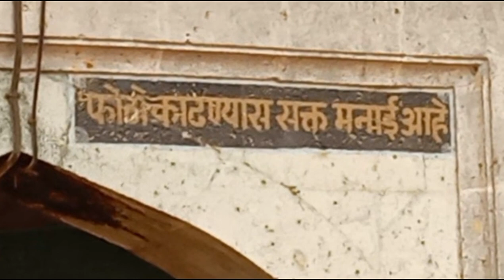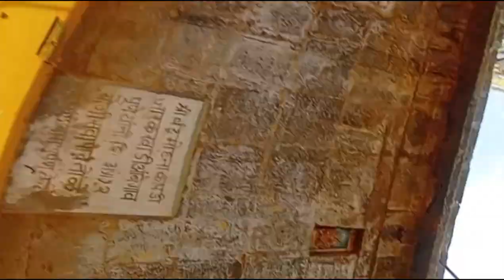Jejuri | Jejuri fort | Khandoba Temple | Vittala | Mauli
Jejuri is a small town located in the Pune district of the western state of Maharashtra, India. It holds great significance as a religious and cultural center, attracting pilgrims and tourists from various parts of the country. Known for its ancient temples, vibrant festivals, and rich history, Jejuri is a place of spiritual devotion and historical exploration.

The town is primarily famous for the Khandoba Temple, dedicated to Lord Khandoba, a form of Lord Shiva. The temple stands on a hill called Jejuri Gad, which overlooks the town and offers panoramic views of the surrounding countryside. The deity is depicted with a silver mask and rides a white horse, and is revered as the presiding deity of the region.

Devotees climb up the steep stone steps leading to the temple, carrying offerings of flowers, coconuts, and turmeric powder, which are considered auspicious for Lord Khandoba. The temple comes alive during the festival of Somvati Amavasya, a new moon day that falls on a Monday, when thousands of pilgrims flock to Jejuri to seek the blessings of the deity. The atmosphere is electric with religious fervor, as people chant prayers, sing hymns, and participate in colorful processions.

Apart from its religious significance, Jejuri is also renowned for its historical and architectural heritage. The town boasts several ancient structures, including the Gad-kot temple, which is dedicated to the goddess Tulja Bhavani. This temple is believed to have been built during the Yadava dynasty in the 13th century. The intricately carved stone walls and the serene ambiance of the temple complex captivate visitors.

The town of Jejuri is also known for its vibrant cultural traditions. The annual Yatra (fair) held during the festival of Chaitra Ekadashi attracts a large number of visitors. The fair showcases the region's folk music, dance performances, and local handicrafts, providing a glimpse into the rich cultural heritage of Maharashtra.

The surrounding natural beauty of Jejuri adds to its allure. The town is nestled amidst picturesque hills, lush green fields, and meandering rivers, making it a serene and tranquil getaway from the hustle and bustle of city life. Visitors can take leisurely walks through the countryside, exploring the scenic landscapes and enjoying the peaceful atmosphere.

In recent years, Jejuri has also gained popularity as a tourist destination beyond religious and cultural aspects. The town has witnessed infrastructural developments to accommodate the growing number of visitors, including comfortable accommodation options and improved transportation facilities.

In conclusion, Jejuri is a town that blends spirituality, history, and natural beauty, making it a fascinating destination for pilgrims and tourists alike. With its ancient temples, vibrant festivals, and serene landscapes, Jejuri offers a unique experience that showcases the rich cultural heritage of Maharashtra.

Tikona Fort
Fatehpur Sikri Fort
Bharatpur
Mount Abu
Torna Fort
Chokhi Dhani
Malvan
Sindhudurg Fort
Jaipur Chaipati
Hathni Kund Trek
Galteshwar Mahadev
Ahmedabad
Dakor Temple
Manek Chowk
Ujjain
Kasol
Manali